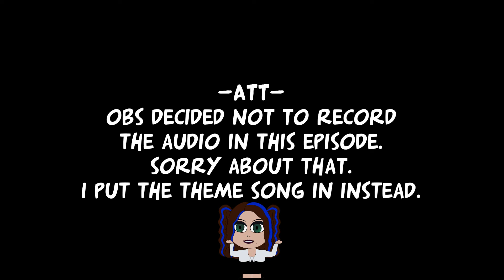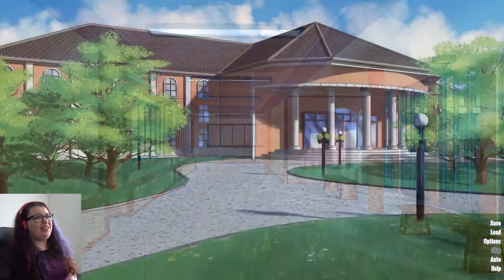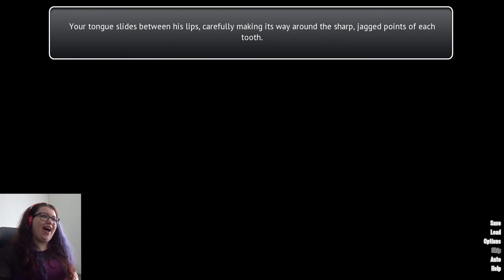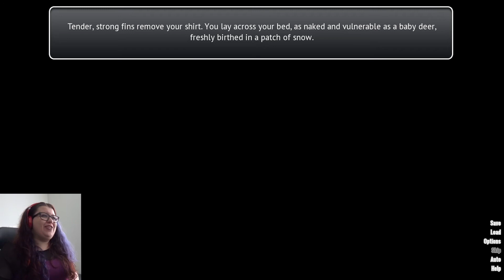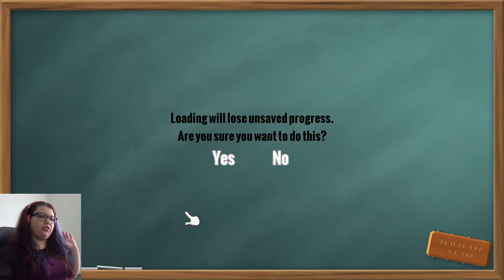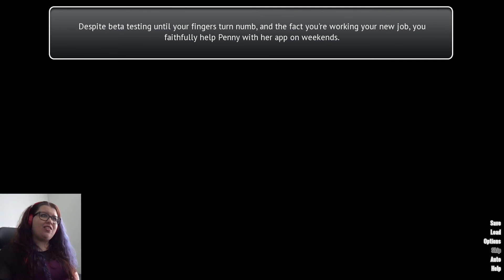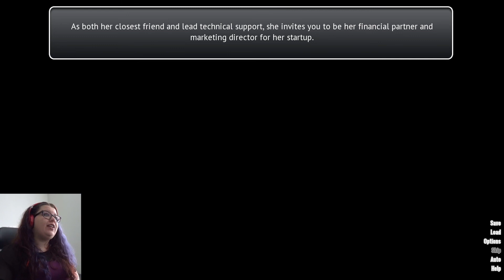S*X WITH A FISH | Coming out on top #8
Hey dudes, dudettes and dudles!
Reuploaded without the adult content due to YouTube's community guidelines.
Originally aired on July 21st 2018.